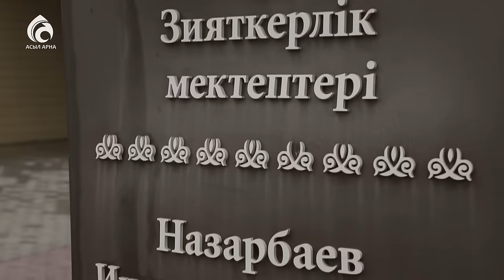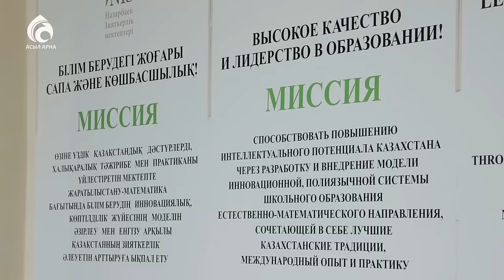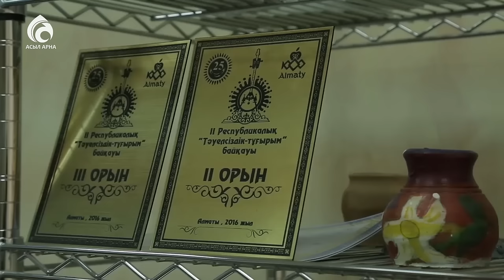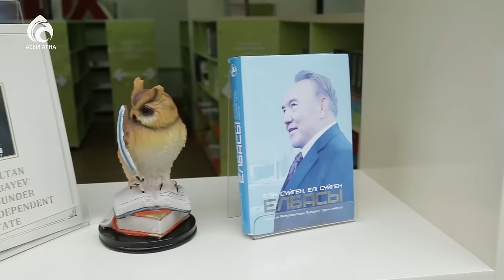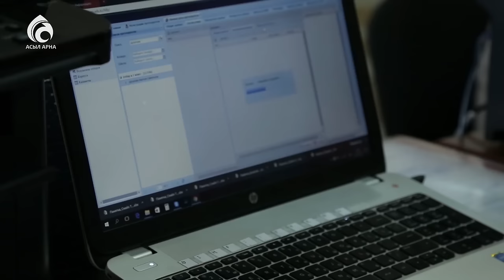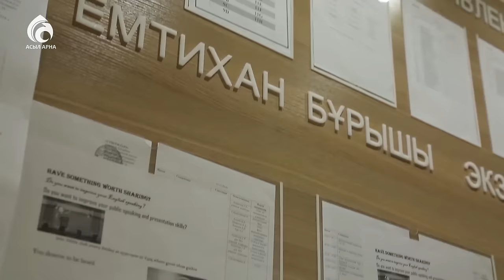Назарбаев мектебі \ Үшінші мегаполис \ Асыл арна